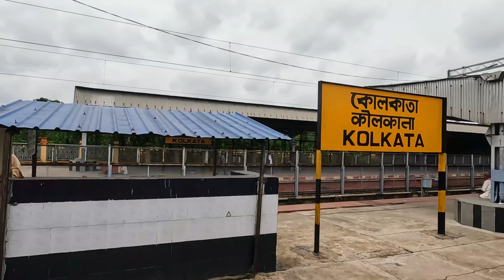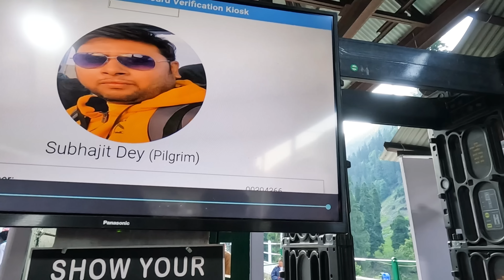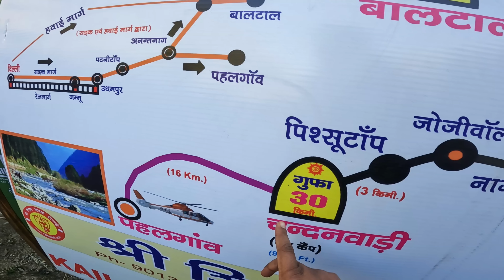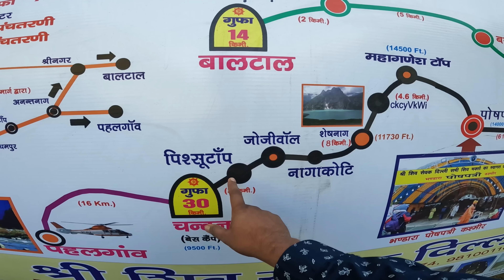পিসুটপের শুরুতেই এতটা চড়াই || Chandanwari to Pissu Top || Pissu Top Bhandara || Amarnath Yatra Ep 3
📌জম্মু থেকে পাহেলগাওঁ গাড়ি ভাড়া Rs 1200 Per Head
📌পাহেলগাওঁ হোটেল  Rs 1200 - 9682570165 , Amarnath Place
📌জম্মু হোটেল Rs 1200
👉Conect with me👉

📌RFID Card সংগ্রহ করবেন কোন জায়গা থেকে
Kashmir:
1.Baltal Base Camp
2.Pantha Chowk
3.Srinagar International Airport
4.Nunwan Base Camp (Pahalgam)
5.Helipads of Neelgrath(Baltal) & Pahalgam
Jammu:
1.Yatri Niwas (Bhagwati Nagar)
2. Mahajan Hall (Shalimar Road, Near Secretariat)
3. Geeta Bhawan (Old Heritage City, Jammu)
4. Jammu Railway Station
5. Vaishnavi Dham (Near Railway Station Jammu)
6.Panchayat Bhawan (Trikuta Nagar Jammu)

চারধাম সঙ্গে গোমুখ পর্বের লিংক এপিসোড হিসাবে নিচে দেয়া রইলো :

👉Gujrat এপিসোডের লিংক 👉

👉হাম্পি এপিসোডের লিংক 👉